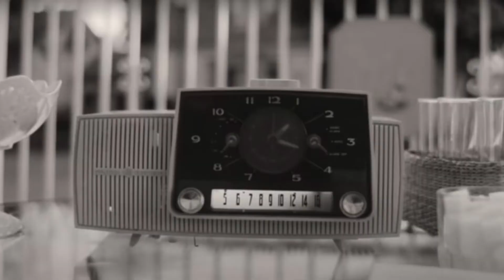Te decimos que debes saber antes de ver Wandavision en Disney +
En este video te recuerdo elementos clave para poder entender Wandavision en Disney...